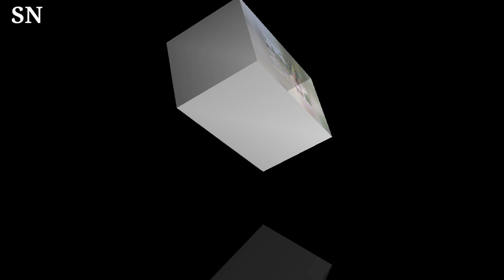Selena Gomez and Francia Raisa Twin in Leopard Print on Night Out in Los Angeles 'No Beef, Just Sals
Selena Gomez and Francia Raisa Twin in Leopard Print for Fun Night Out in Los Angeles: No Beef, Just Salsa Vibes

Selena Gomez and Francia Raisa light up Los Angeles as they step out in matching leopard print outfits, showcasing their friendship and shared sense of style. The duo's playful night out dispels any rumors of discord, emphasizing their strong bond. Social media buzzes with admiration for their camaraderie and their shared love for vibrant fashion choices.